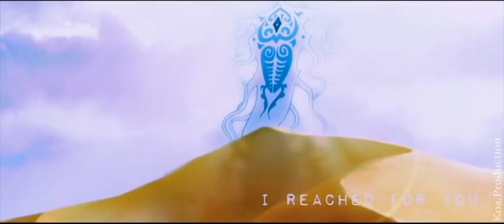「Korra」| Where were you? [4x02]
Hi guys !!! :D Here is my new and very first video on The Legend of Korra. I hardly centered on the episode 4x02, but I promises you that the next videos will more be concentrated on all the seasons or not ;D. I waits for the suite of the season 4 with impatience ;p.

Program : Premiere Pro Cs6
Footage : Legend of Korra